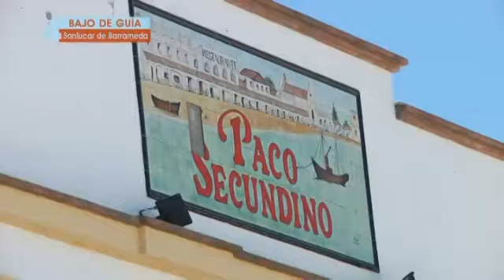10 Razones para ir a Sanlúcar [Razón 4]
Programa 23: Diez razones para ir a Sanlúcar